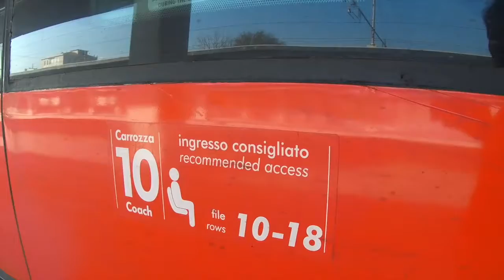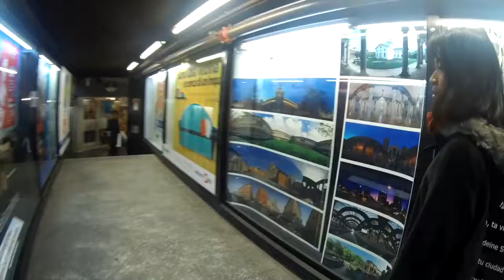Europe Trip 2017 - Milan